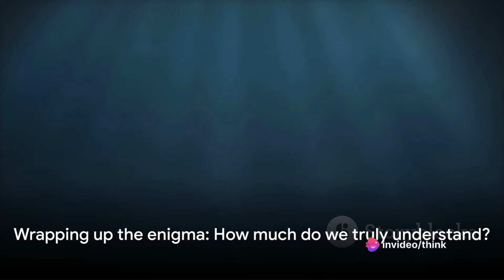These PHOTOS SCARED the Entire World! 10 Photos That Scientists Can Not Explain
Uncover the chilling mysteries behind 10 perplexing photos that have left scientists scratching their heads and struck fear into the hearts of many. Join us on a thrilling journey as we delve into the unexplained phenomena captured in these eerie images. From paranormal encounters to inexplicable events, this video will leave you on the edge of your seat.

🔍 Can you decipher the secrets hidden within these enigmatic photographs?
👻 Prepare to be astonished, bewildered, and perhaps even spooked!

OUTLINE:

00:00:00 An Unsettling Beginning
00:01:02 The Solway Firth Spaceman
00:03:20 The Babushka Lady
00:04:18 The Black Knight Satellite
00:06:27 Wrapping Up the Enigma
00:08:28 The Unending Mystery